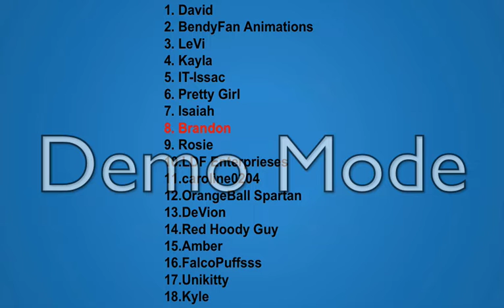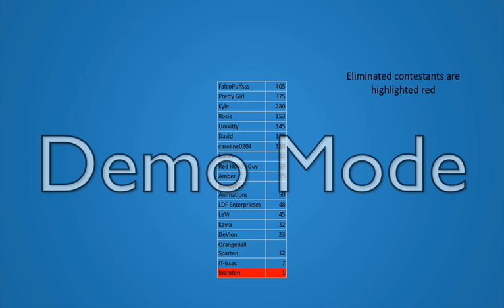TGCRC Algicosathlon Day 2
Welcome back to Day 2 everyone, the remaining 17 will do another event, who will survive? and who will not? Find out on TGCRC Algicosathlon